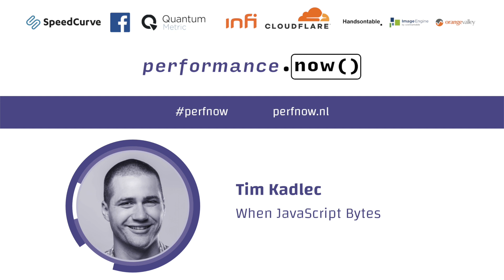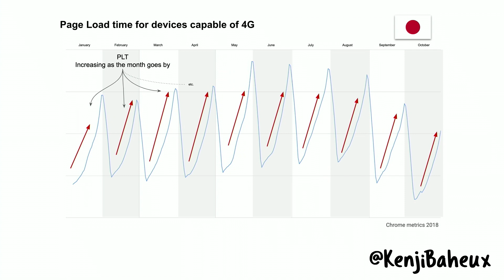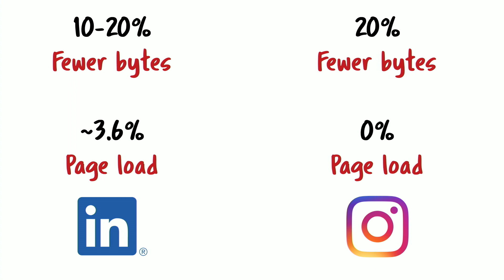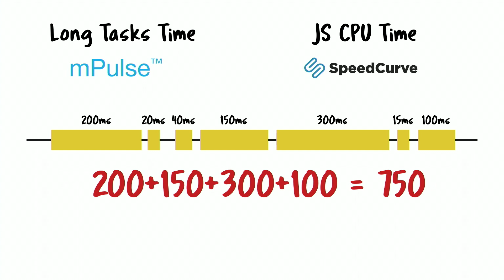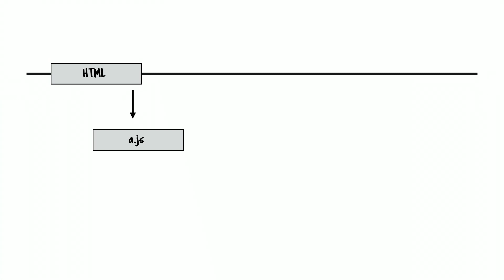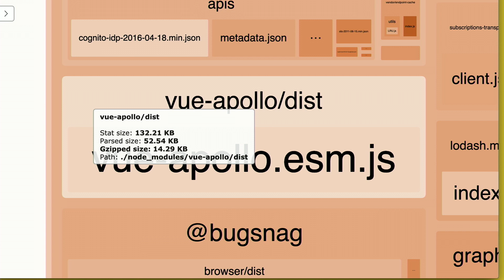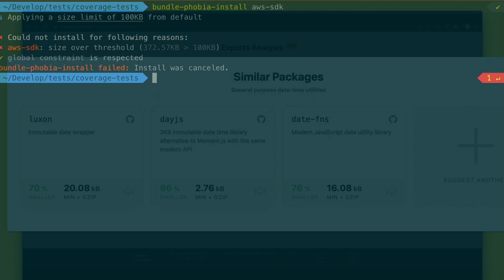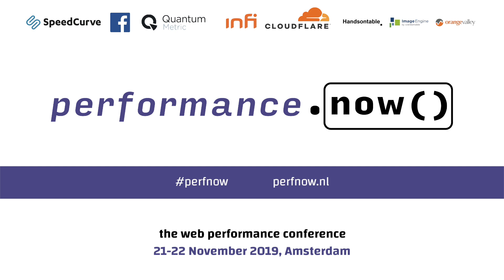When JavaScript Bytes | Tim Kadlec | performance.now() 2019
JavaScript is, byte-for-byte, the most expensive resource on the web and we’re using more of it than ever in our sites. You can optimize the delivery, the parsing and the execution until you’re blue in the face but you’ll never make it as performant as simply not using it in the first place.

But what do you do if you’re already staring down a pile of scripts?

In this talk, we’ll discuss practical ways to reduce the amount of JavaScript we’re sending down to the people using our sites. We’ll look at techniques for shaving excess bytes off our bundles and, just as critically, tools and approaches we can use to make sure those bytes stay off.